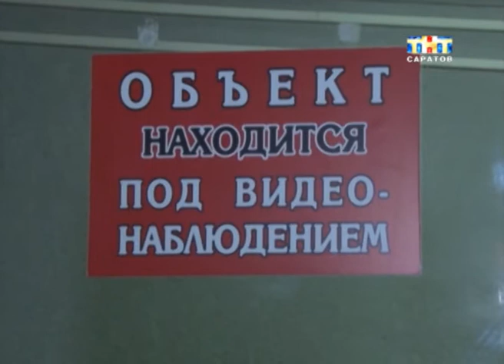В Саратове избили журналиста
Нападение произошло накануне вечером на проходной "Нефтемаш-Сапкон". Двое неизвестных в медицинских масках дважды ударили в лицо корреспондента одной из газет Тимофея Бутенко. Журналист пытался пройти в фойе. В одном из залов здания должно было начаться собрание собственников ТСЖ-1 Фрунзенского района. В итоге, попасть за турникет корреспонденту не удалось. Приехавшие полицейские оформили протокол. Проводится проверка.